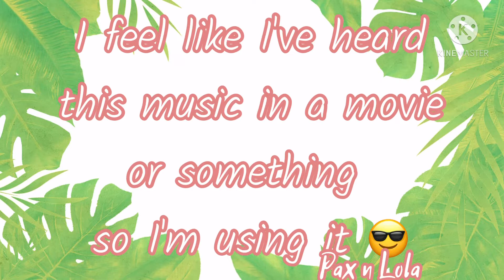I found an old WildCraft video I made back in 2019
Sorry it’s not very well-edited

Anywho

I found another old video but it has some personal info in it

Omg is this music copyrighted 😂??